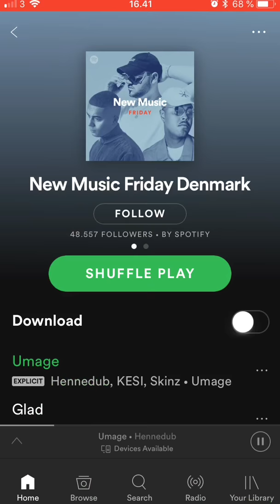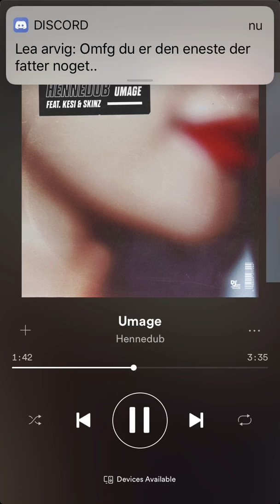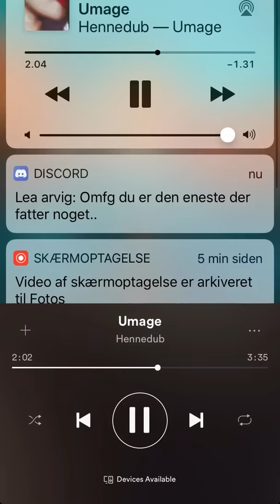Hennedub - Umage ft. Kesi & Skinz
Umage min pige